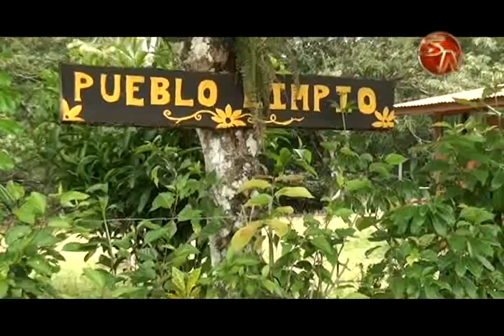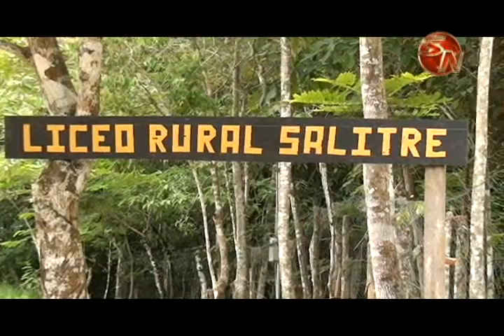Pacientes indígenas de la Zona Sur inician era digital en la CCSS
Los pacientes indígenas atendidos en los servicios que ofrece la Caja Costarricense de Seguro Social, ya se incorporaron a la era digital que está viviendo la institución en todos los rincones del territorio nacional.